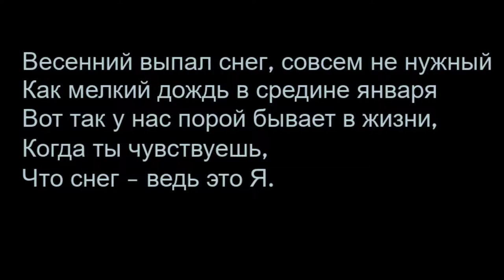🔵 ЖИЗНЬ ИНТЕРЕСНАЯ ШТУКА. Виктор Балит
ЖИЗНЬ – ИНТЕРЕСНАЯ ШТУКА.  ЧАСТЬ 1

 и другие ролики ►